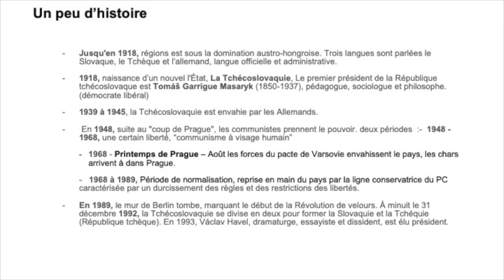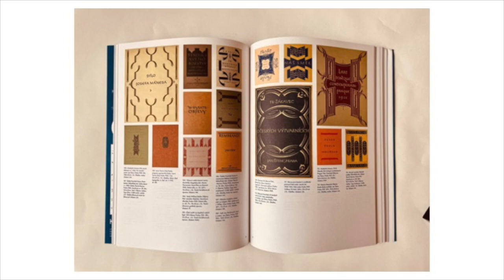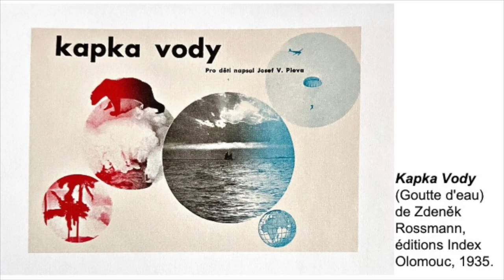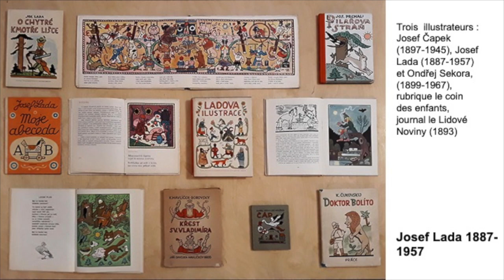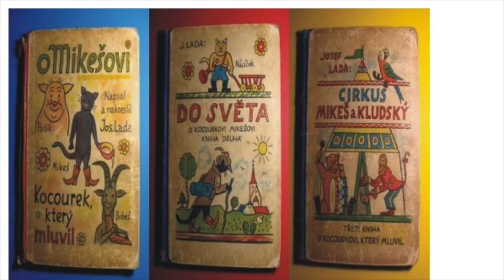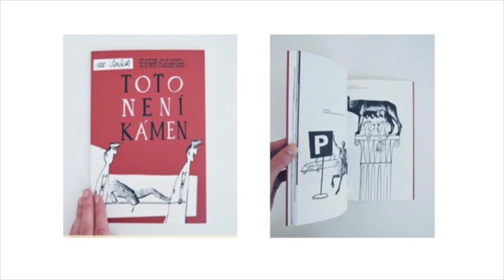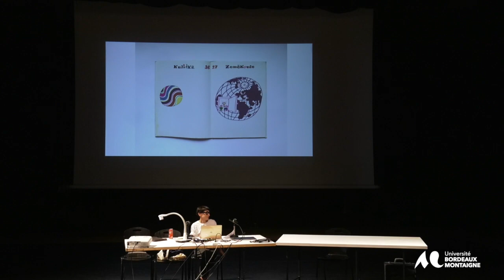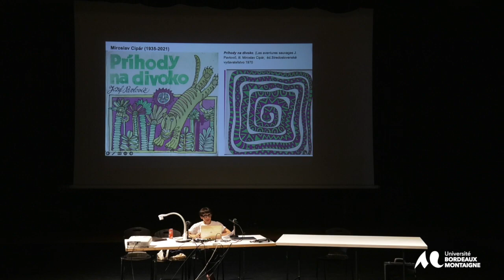Festival Gribouillis – Delphine Beccaria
Petit panorama de l'illustration tchèque - 1918 /1989. Conférence de Delphine Beccaria dans le cadre du Festival Gribouillis, 14/09/2023, Maison des Arts, Université Bordeaux Montaigne.